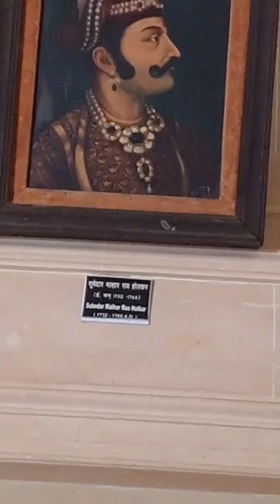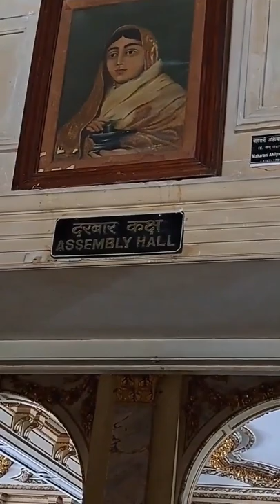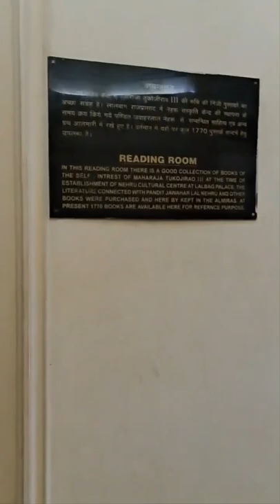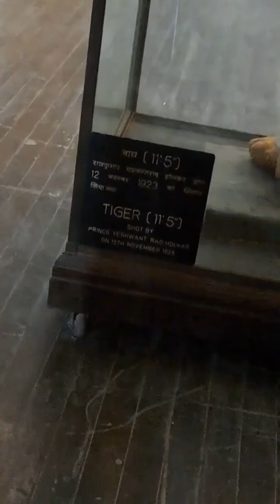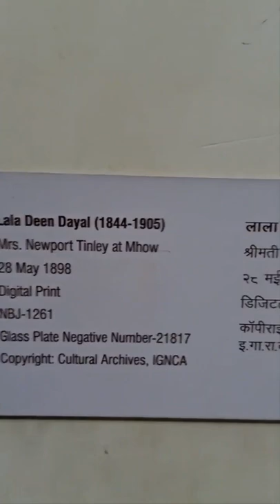the LAL BAAGH PALACE... Indore (M.P)...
historical place... indoremp indore2022 indorepalace ...